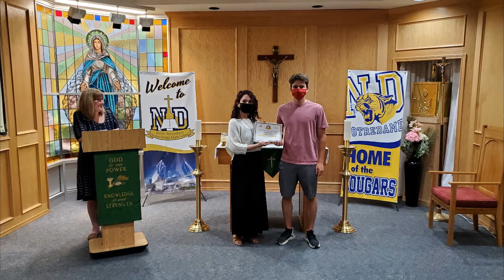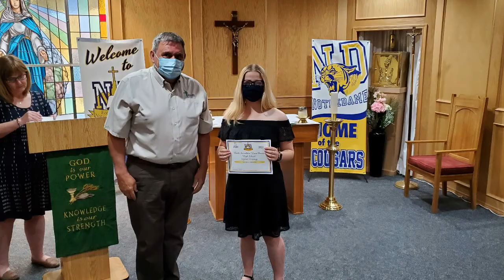ND Memorial Awards 2021